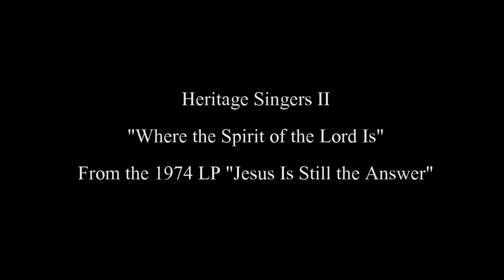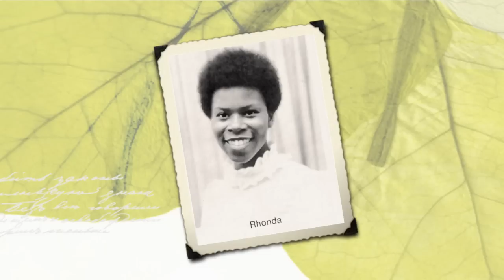Heritage Singers II - "Where the Spirit of the Lord Is" [1974]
Heritage Singers II - "Where the Spirit of the Lord Is"
From the rare out of print 1974 LP "Jesus Is Still the Answer"